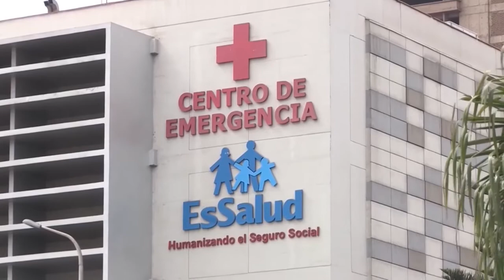Perú supera los 200,000 casos de Covid-19 y se convierte en el octavo país con más número de inf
Perú superó este martes los 200.000 contagios de COVID-19 en poco más de tres meses, desde que la enfermedad reportó su primer caso en el territorio nacional, y el número de fallecidos se elevó a 5.738, de acuerdo al último reporte oficial del ministerio de Salud.